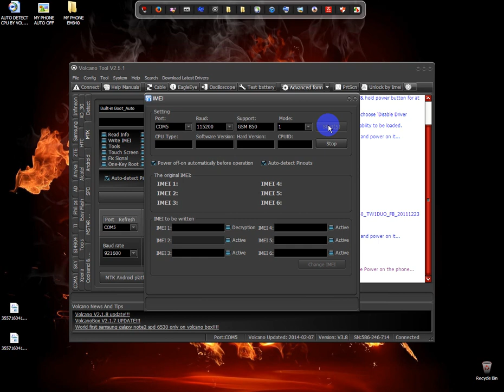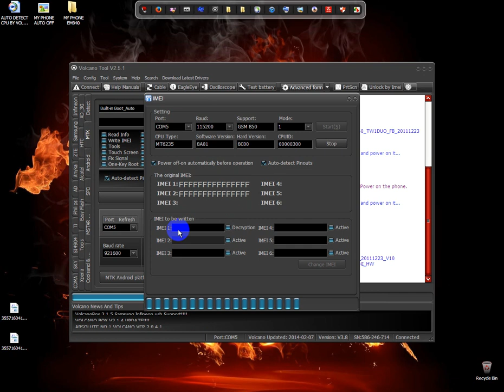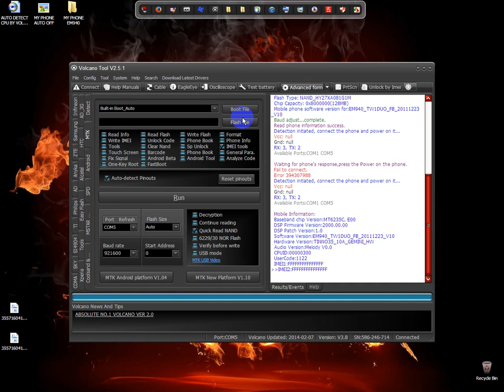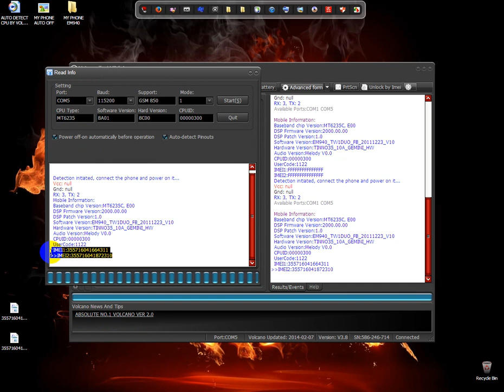MTK INVALID SIM NO IMEI AFTER PORMAT TO VOLCANO HOW TO REPAIR TUTORIAL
PROGRAMING